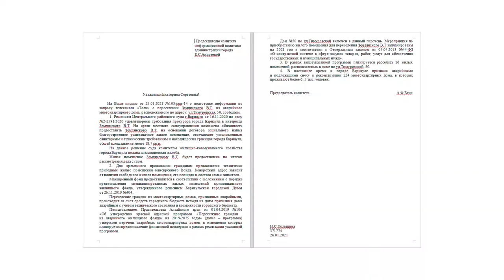Ликвидатор-чернобылец живет в полуразрушенном доме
Ветеран-чернобылец, который уже семь лет живет в аварийной барнаульской двухэтажке, через суд добился благоустроенного жилья. Но городской комитет ЖКХ подал апелляцию и предложил ликвидатору аварии на АЭС переселиться в маневренный фонд города, состояние которого, по мнению мужчины, не лучше, чем у аварийного дома.